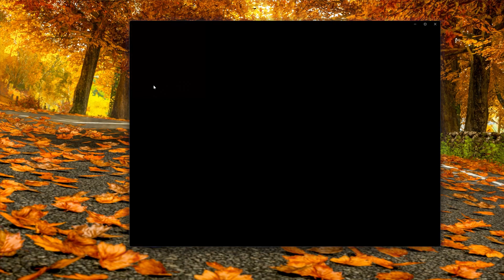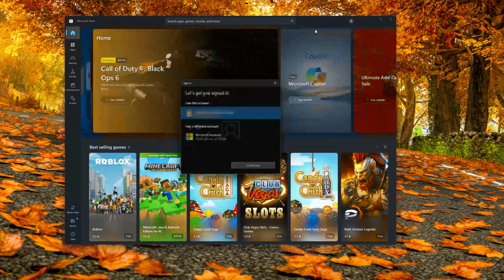Forza Horizon 5/4/Motorsport Is Rated Above Restrictions Set On This Account Xbox App Error FIX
The error message stating "Forza Horizon is rated above restrictions set on account" in the Xbox app indicates that the current account settings include restrictions preventing the user from accessing games or content that exceed a certain age or maturity rating. This type of error is generally tied to parental control settings or privacy settings configured to protect younger users from content deemed inappropriate for their age group.

By carefully adjusting the content restrictions, users can typically resolve these issues and access Forza Horizon, provided that the content is deemed appropriate for the user’s age group according to the account settings.